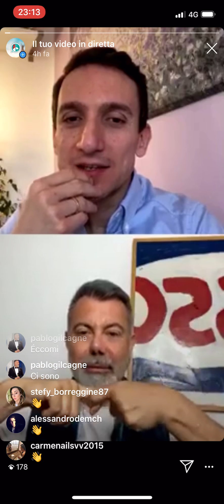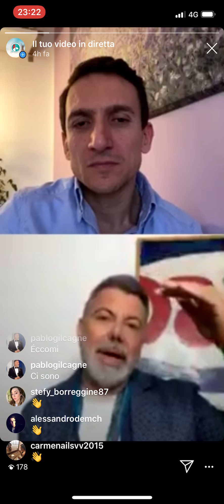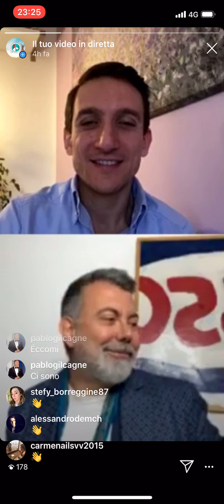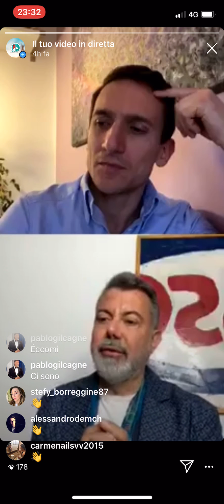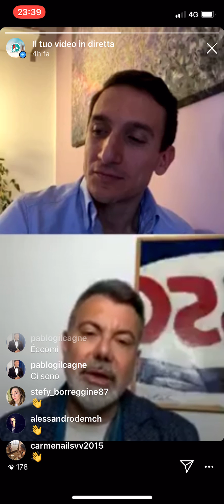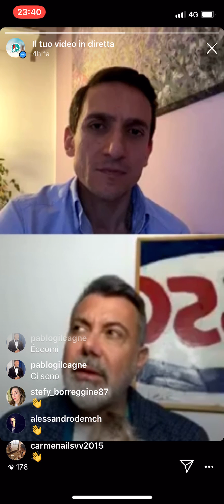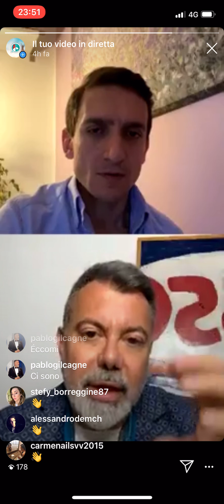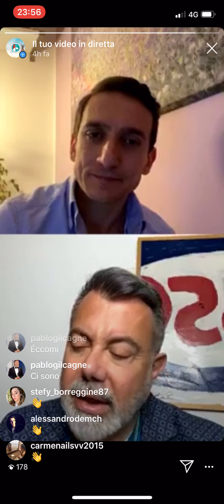Intervista Pablo Gil Cagnè - Make-up Artist e Art Director del Brand Gil Cagnè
Intervistato sul senso della vita Pablo ci ha raccontato la sua storia. Ci racconta della sua carriera e di come da studente di lingue sia diventato il braccio destro del numero uno al mondo del make-up. Una vera storia di successo, da quando Gil Cagnè lo ha preso sotto la sua ala e lo ha portato ad Hollywood dove Pablo ha conosciuto e truccato Nicole Kidman. "All'epoca Gil aveva l'aereo privato in quanto era una vera star e prima di creare il marchio con il suo nome aveva collaborato alla creazione di altri brand internazionali tra cui MAx Factor...".